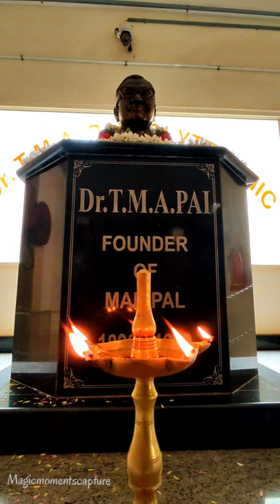Birth Anniversary of our founder Dr. T.M.A Pai